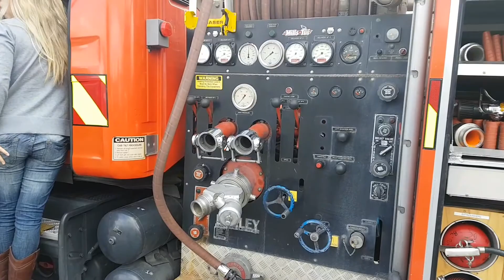Indian in Christchurch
Thanks for the support on Gujarat Elections videos.  गुजरात चुनाव के नया विडिओ जल्दी ही आएगा। तब तक एक सिटी टूर देखो।